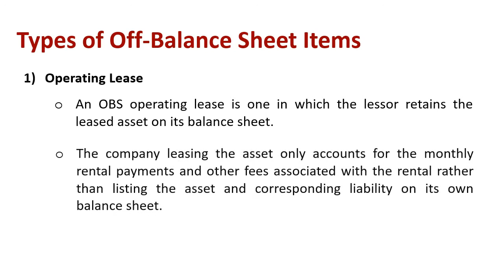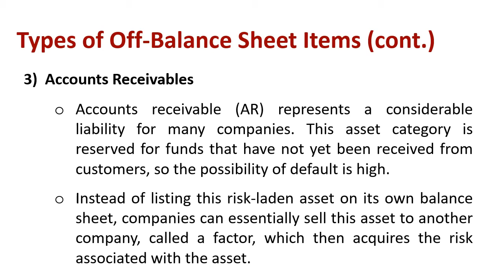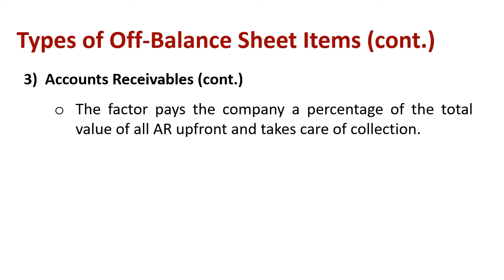Understanding Types of Off - Balance Sheet Items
Explain :  Types of Off - Balance Sheet Items

There are several ways to structure off-balance sheet items. The following is a short list of some of the most common:

Operating Lease
An OBS operating lease is one in which the lessor retains the leased asset on its balance sheet. The company leasing the asset only accounts for the monthly rental payments and other fees associated with the rental rather than listing the asset and corresponding liability on its own balance sheet.At the end of the lease term, the lessee generally has the opportunity to purchase the asset at a drastically reduced price.

Leaseback Agreements
Under a leaseback agreement, a company can sell an asset, such as a piece of property, to another entity. They may then lease that same property back from the new owner.

Like an operating lease, the company only lists the rental expenses on its balance sheet, while the asset itself is listed on the balance sheet of the owning business.

Accounts Receivables
Accounts receivable (AR) represents a considerable liability for many companies. This asset category is reserved for funds that have not yet been received from customers, so the possibility of default is high. Instead of listing this risk-laden asset on its own balance sheet, companies can essentially sell this asset to another company, called a factor, which then acquires the risk associated with the asset. The factor pays the company a percentage of the total value of all AR upfront and takes care of collection. Once customers have paid up, the factor pays the company the balance due minus a fee for services rendered. In this way, a business can collect what is owed while outsourcing the risk of default.